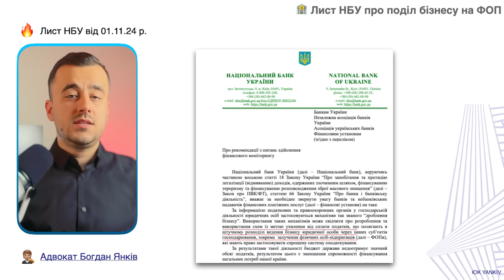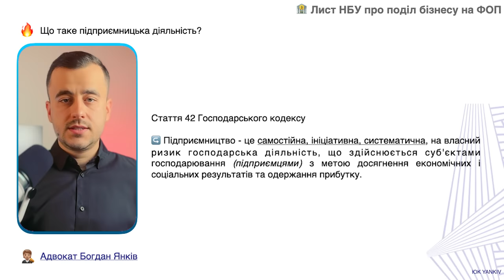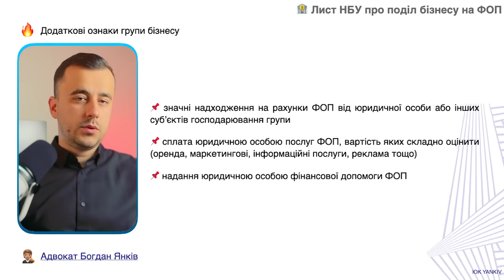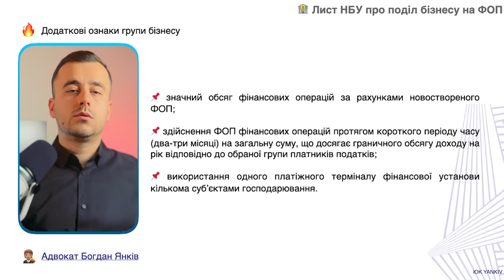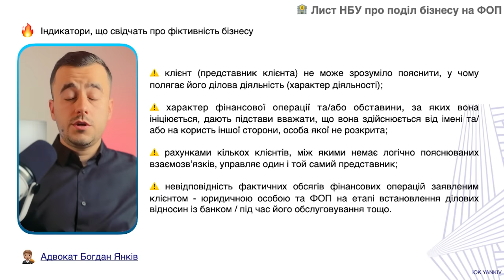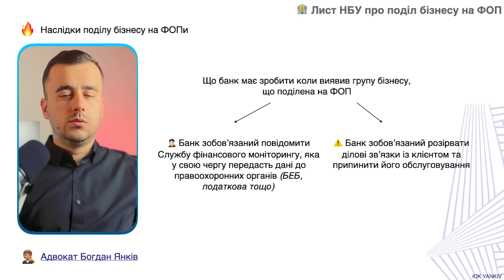Нацбанк заборонив ділити бізнес на ФОП!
Національний банк України 1 листопада 2024 року видав лист у якому вказав, що поділ бізнесу на ФОП тягне за собою ухилення від сплати податків. Отже, банки та небанківські фінансові організації мають шукати клієнтів, що мають ознаки пов’язаності та блокувати такі рахунки. У своєму листі НБУ наводить перелік ознак за якими треба шукати групи компаній, що поділені на ФОП.

ТАЙМ-КОД ⏯
00:00 - 00:15 Вступ до відео про лист НБУ щодо поділу бізнесу на ФОП
00:16 - 01:42 ФОП має самостійно здійснювати бізнес
01:43 - 03:20 Основні ознаки пов’язаності бізнесу
03:21 - 04:42 Додаткові ознаки пов’язаності бізнесу
04:44 - 06:08 Як банк має перевіряти реальність бізнесу?
06:09 - Які наслідки виявлення групи компаній